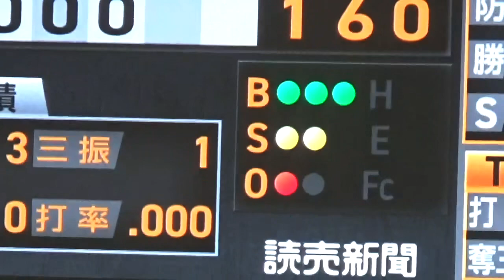“三振ゲッツー”がトレンド入り！またしても投手を救った巨人大城卓三選手の三振ゲッツー！巨人vsDeNA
“三振ゲッツー”がトレンド入り！
またしても投手を救った巨人大城卓三選手の三振ゲッツー！